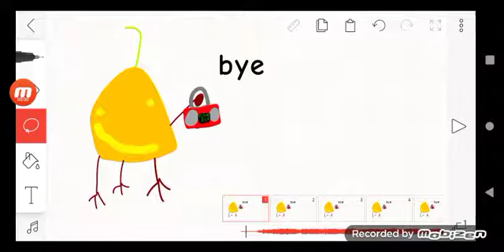October 26, 2021